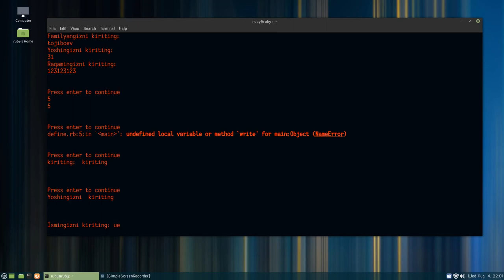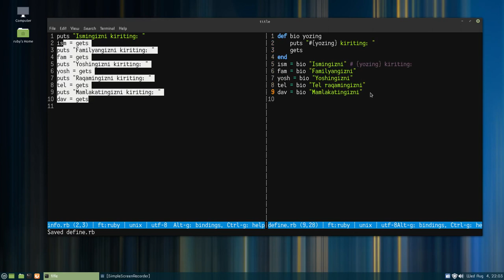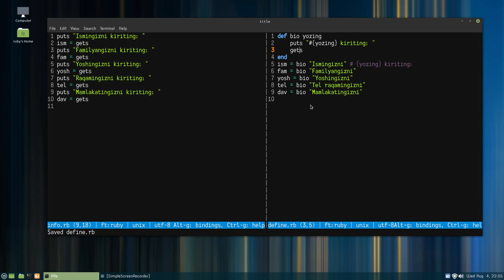Rubyda def metodi | 2 season | 28 - Dars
Bu Define metodi darsligini 2-qismi